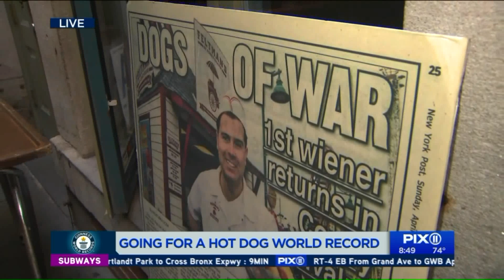Feltman`s of Coney Island unveil world-record-breaking hot dog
Feltman`s of Coney Island plans to unveil world-record-breaking 120-pound all beef hot dog later today.It has been 152 years since Charles Feltman introduced Coney Island beachgoers to the hot dog back in 1867. Feltman`s plan on marking the occasion by unveiling a gigantic, 120-pound all beef frank, measuring at 5 feet long and 2 feet wide.